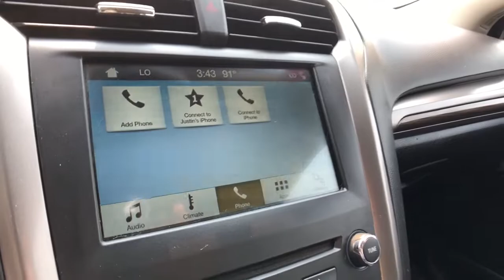2018 Ford Fusion Rochester Hills, Troy, Pontiac, Sterling Heights, Auburn Hills, MI 210739T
Shadow Black Used 2018 Ford Fusion available in Rochester Hills, Michigan at Rochester Hills CDJR. Servicing the Troy, Pontiac, Sterling Heights, Auburn Hills, MI area.